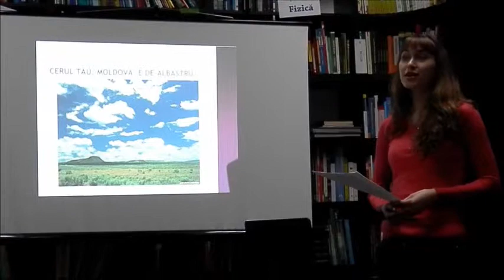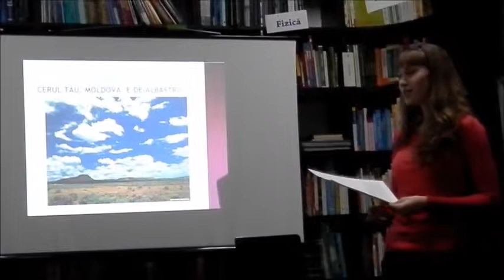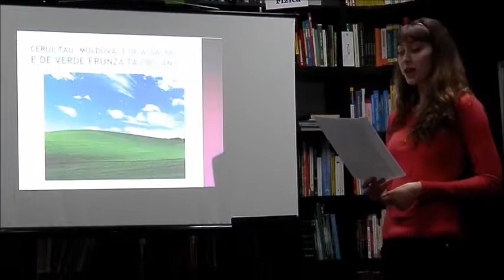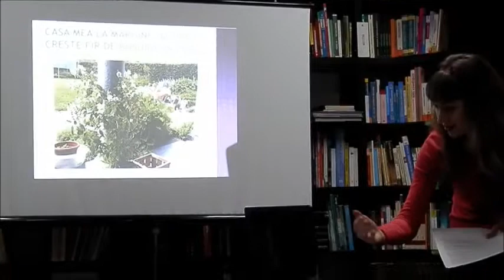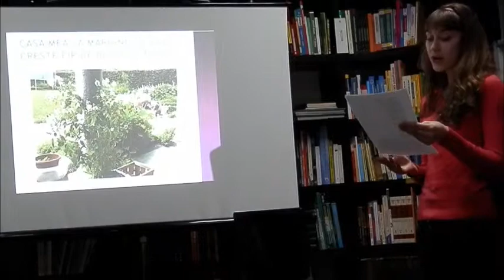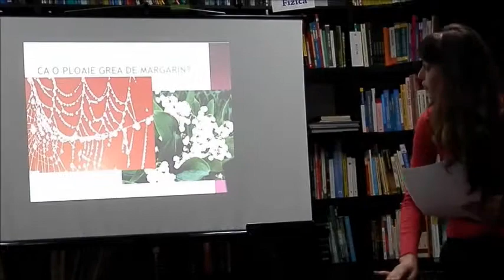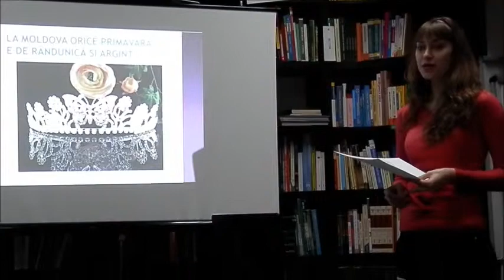Tatiana Pașcan, analiza poeziei Cerul tău, Moldovă (de Dumitru Matcovschi)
Conferință științifică dedicată operei lirice a lui Dumitru Matcovschi, realizată în cadrul Cenaclului „Magia Cuvântului". Participanți: studenți de la Facultatea de Litere USM. Biblioteca Centrală, 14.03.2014.